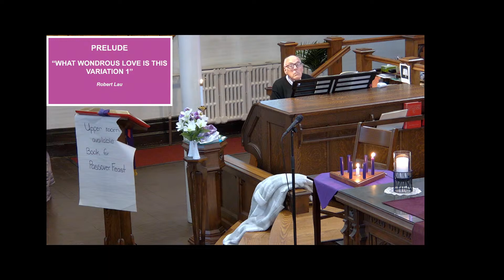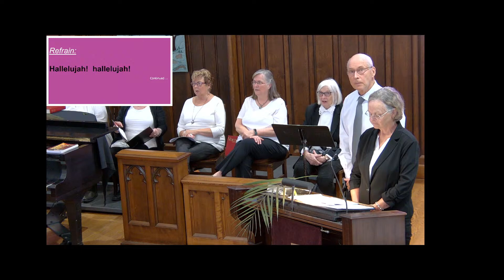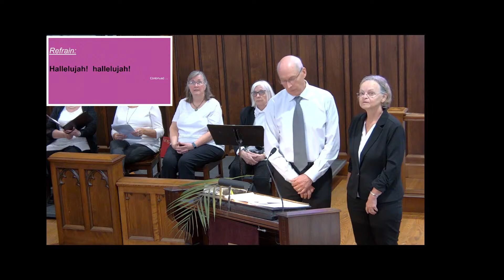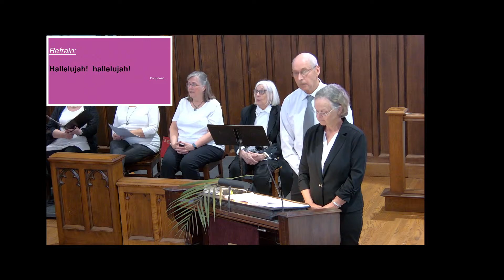2024.03.24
Minister - Marsha Roberts
Jim Seaborn - Director of Music and Organist
Sara Dales - Leader of Christian Development and Outreach
Lay Speakers- Roger and Jane Polkinghorne